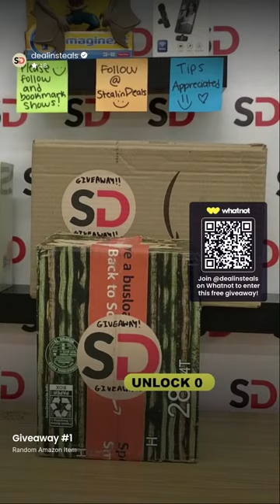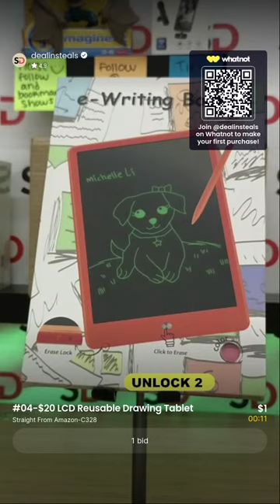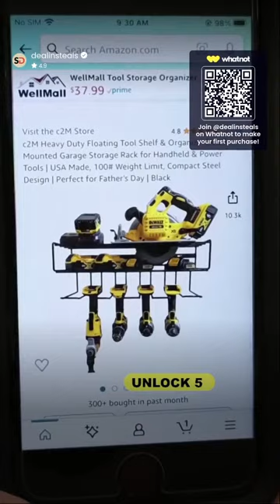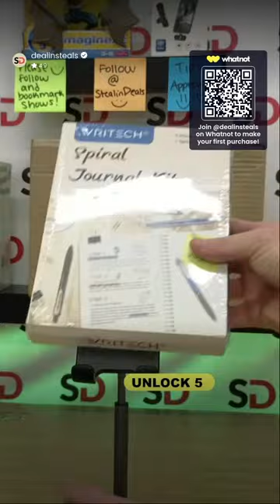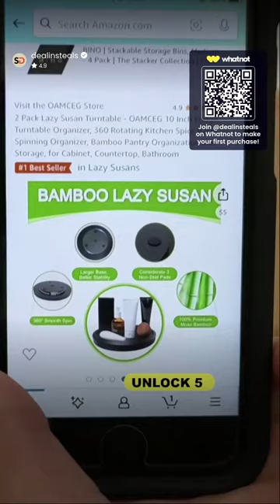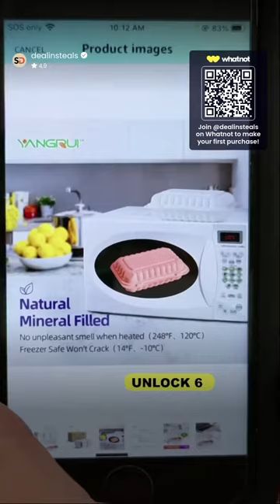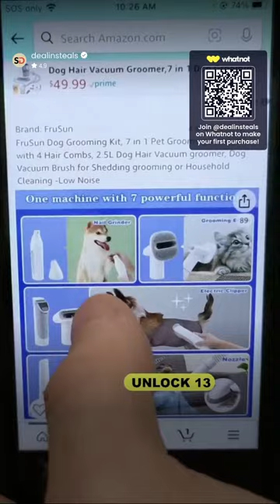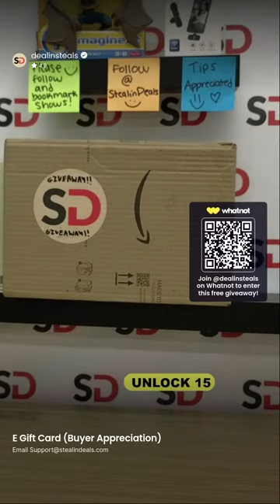🛍️ $1 AMAZON ITEMS w/ Dr. Hype 9/21-4PM